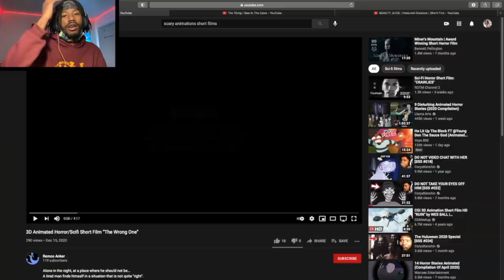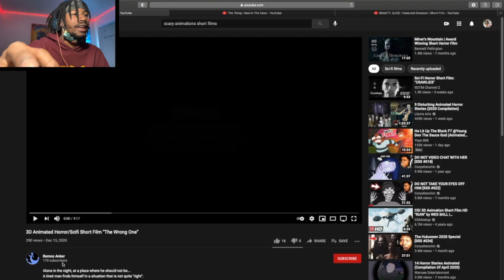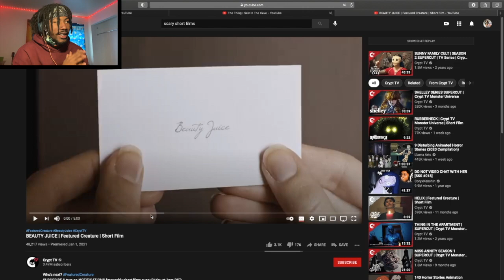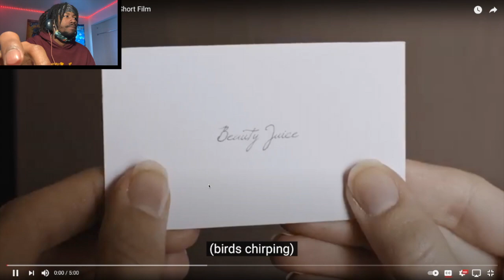THESE ANIMATIONS WILL GIVE YOU NIGHTMARES!! | Reacting To Scary Animations | FF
Happy Fright Friday!! If you dont know what this is, It's a super fun series where we chill and watch some scary animations.. I hope you guys enjoy this video!
Hope you guys watched the whole video and enjoyed it.
is going to be rough but I know that I can do it. And if you guys help me get there by sharing my channel to friend and other social media platforms, that would make this journey so much easier. I know God has my back as well as you guys. Love you guys. Stay safe :)

~KS(Kenni Shifu)

horror stories
scary stories
horror animation
creepy animation
animated story
animated stories
true horror stories animated
nightmare files
true animated stories
stories
animation
short film
story animated
scary stories chills
scary

scary story
mr nightmare‬
chillingtales‬
creepy story‬
horror‬
‎horror story‬
creepypasta
halloween
scary stories
terrifying true story
horror movies
llama arts
halloween true stories
halloween stories
true scary story
true scary stories
nightmare
most scary story
haunted
short scary stories
long scary stories
scary cartoons
scary
animated stories
scary story
mr nightmare‬
chillingtales‬
creepy story‬
horror‬
‎horror story‬
creepypasta
halloween
scary stories
terrifying true story
horror movies
llama arts
halloween true stories
halloween stories
true scary story
true scary stories
nightmare
most scary story
haunted
short scary stories
long scary stories
scary cartoons
Llama Arts
Horror Animation
Creepypasta
Creepy Animation
Animated Story
Horror
horror anime
horror animation
horror stories
anime
horror pictures
horror video
scare
scary video
viral
trending
scary anime
horror tales
scary stories
jump scare
horror film
horror movie
horror scare
creepy story
creepy horror
Scary horror story
scary animation
creepy stories
scary horror
mr nightmare
nightmare stories
creepy clown
scary clown
dark horror
true horror story
Horror
horror anime
horror animation
horror stories
anime
horror pictures
horror video
scare
scary video
viral
trending
scary anime
horror tales
scary stories
jump scare
horror film
horror movie
horror scare
creepy story
creepy horror
Scary horror story
scary animation
creepy stories
scary horror
mr nightmare
nightmare stories
creepy clown
scary clown
dark horror
true stories
horror stories
mr. nightmare
mrnightmare
creepypasta,
creepy stories,
creepy true stories,
true horror stories,
narration,
horror,
scary,
disturbing,
nightmarish,
shocking,
police stories,
true police stories,
cop horror stories,
coronavirus,
covid-19,
coronavirus horror stories,
quarantine horror stories,
scary coronavirus stories,
scary corona stories,
police horror stories,
lockdown horror stories,
shocking true stories,
creepy,

infinite scary animations
baby azzy and gloom scary animations
kubz scouts reacting to scary animations
dangmattsmith scary animations part 17
scary story animations
scary fnaf animations
scary true animations
scary short animations